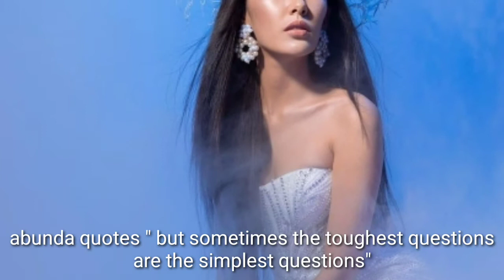BOY ABUNDA, HINDI NAGUSTUHAN ANG SAGOT NG ISA SA MGA KANDIDATA NG BB. PILIPINAS 2021?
Biglang nag trending kamakailan si Boy Abunda matapos hindi ma satisfied sa sagot ng isa sa mga kandidata ng Bb. Pilipinas sa final question and answer nito.. alamin kung bakit?

Video Clips and photos are not mine